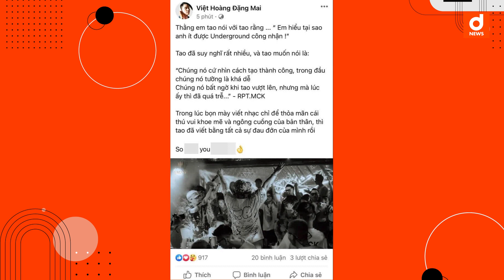GDucky bỗng nhiên đăng đàn cực gắt nhắm vào giới Underground vì mình "ít được công nhận"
Mới đây, trên trang cá nhân của mình, GDucky bất ngờ đăng tải một dòng trạng thái cực "gắt", không nhắm đến cụ thể ai mà như gửi đến toàn bộ giới Underground khiến không ít người hâm mộ ngơ ngác, chẳng hiểu chuyện gì vừa xảy ra khiến anh chàng lại bức xúc đến vậy.